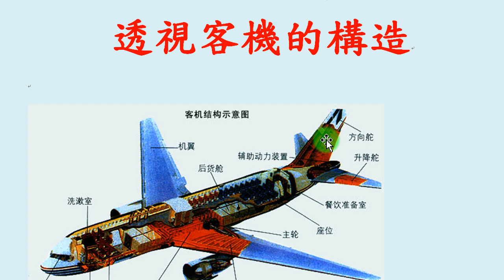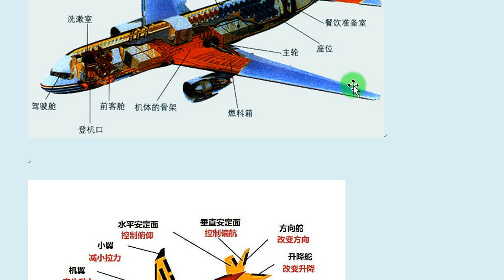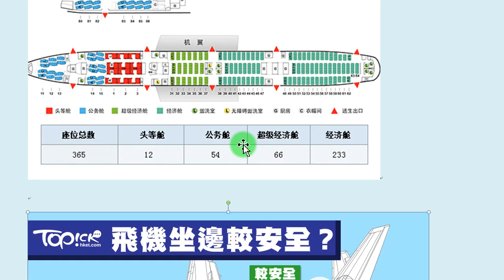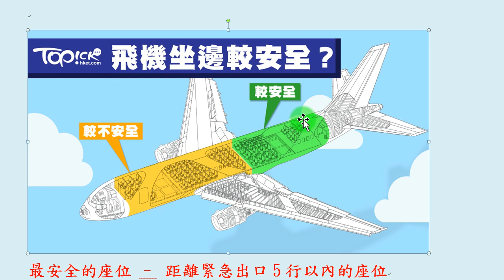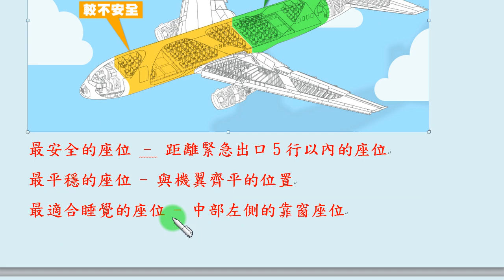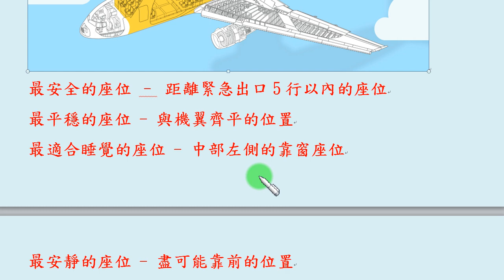透視客機的構造